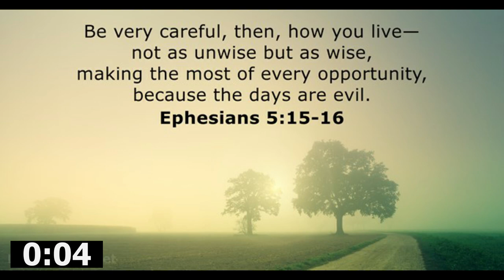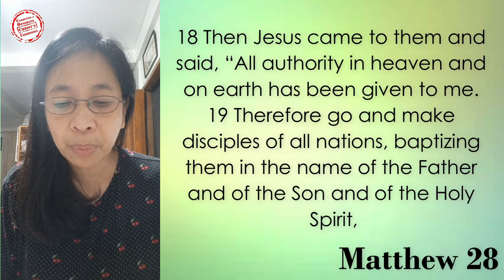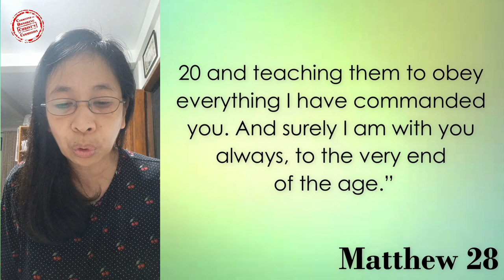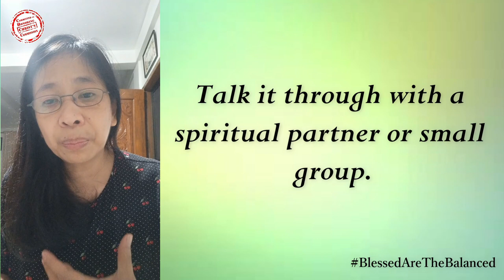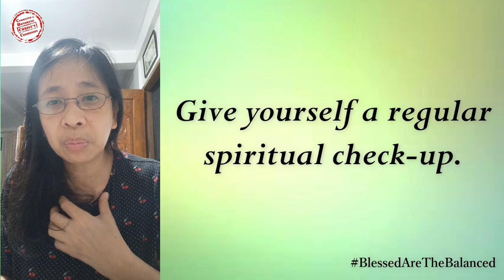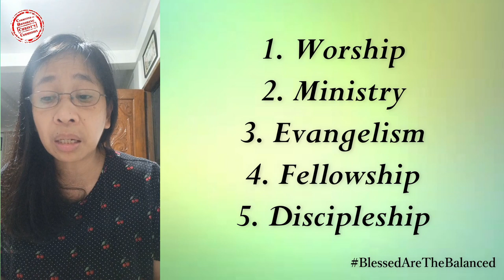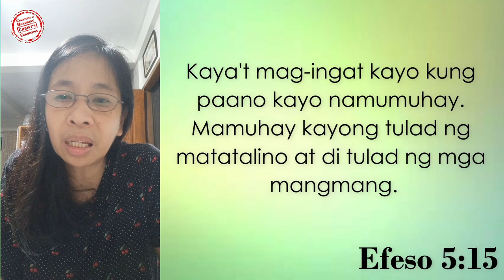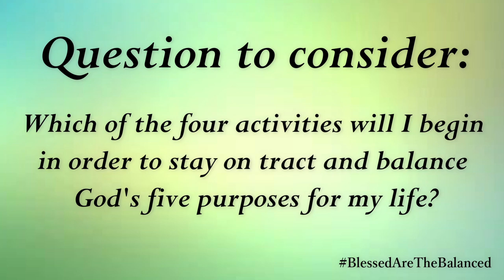30NOV2022 | Balancing Your Life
Good morning po sa ating lahat!